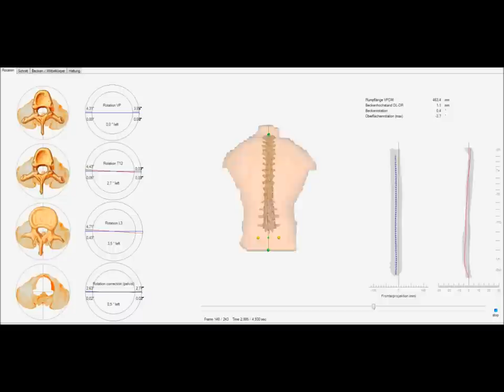DIERS 4Dmotion® - Dynamische Wirbelsäulenvermessung (Screen-Video)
Mit dem DIERS 4D motion® ist es gelungen, die bewährte formetric-Technologie zur strahlenfreien Wirbelsäulenvermessung in die Dynamik zu überführen. Mittels modernster Kameratechnik (50 Bilder pro Sekunde) und innovativer Software ist es erstmals möglich,  das komplexe Zusammenwirken von  Wirbelsäule und Becken während des Gehens zu messen und in bewegten Bildern darzustellen.